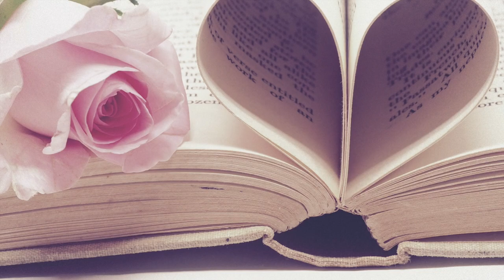あなたは知らない 八神 純子 Junko Yagami Anata ha si ra nai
My Image Photo Movie.お楽しみいただけたら幸いです。
コメント欄に私の作風がエロいなど多くかかれます。
私の作風がお嫌いな方は他のチャンネルの動画を再生してください。
素人ですので色々と意見を書かれても知識や技術を持っていません。